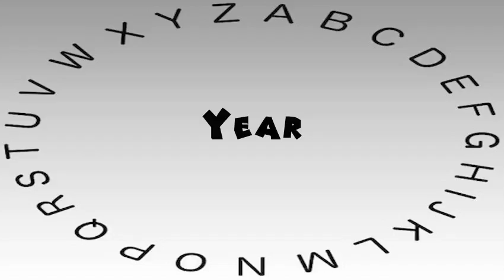How to Say or Pronounce Year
This video shows you how to say or pronounce Year.

How accurate does it say Year? How would you say Year?